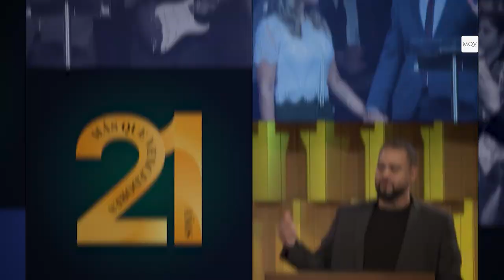Prédica del Pastor Adolfo Agüero - Servicio especial para grupos hogareños